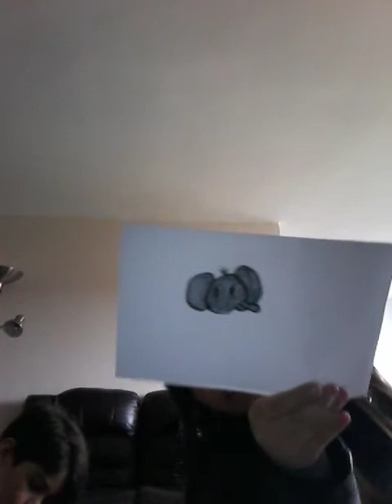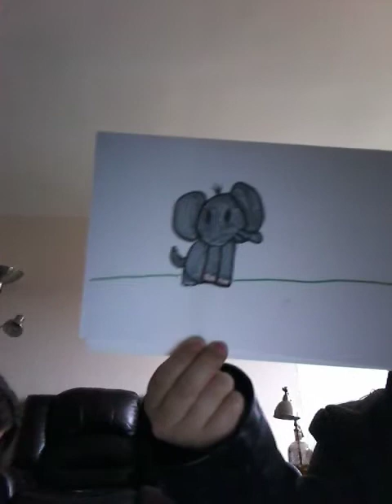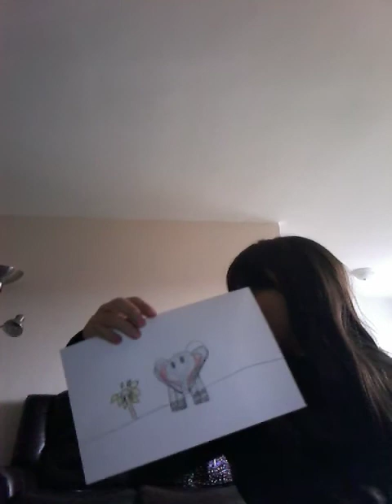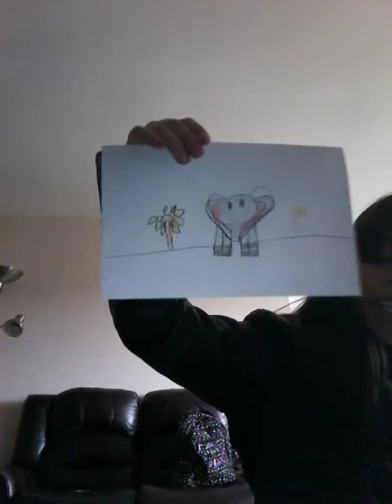Competencia de arte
Quien ganara!?